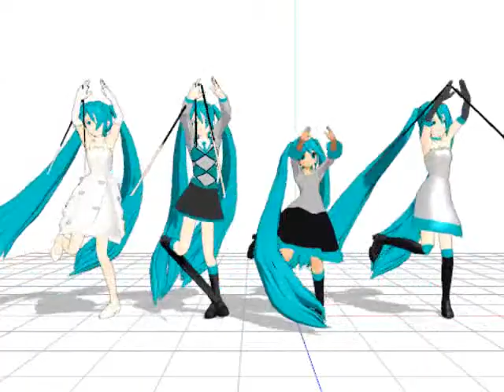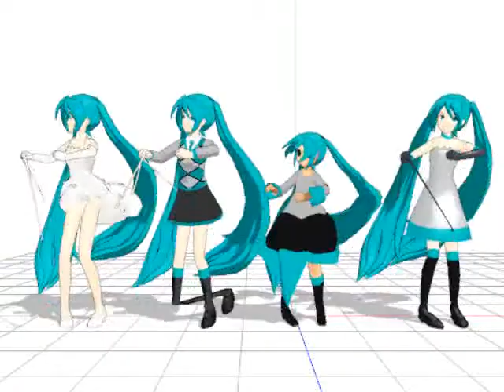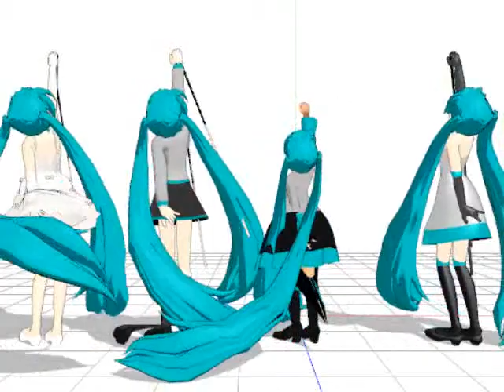Custom Miku Models (ANYONE WILLING TO FIX THEM!?!)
Koko: I figured out how to make stuff like this... would anyone be willing to fix them for me?! I have no idea how to fix them... you can see the problems can't you?! Anyone know what to do?! If you can fix them I'll send you these models and the originals... I think the originals for the three big ones was called Chiyaya and the little one is Usausa... PLZ HELP ME! ANYONE PLZ! I just want them to work but shit... help me and I will be enternily greatful... (and then ask you to help me fix more models...) plz plz plz plz plz! Oh and I don't claim really making them just recolors and sticking Miku hair on 'em... anyone please help...